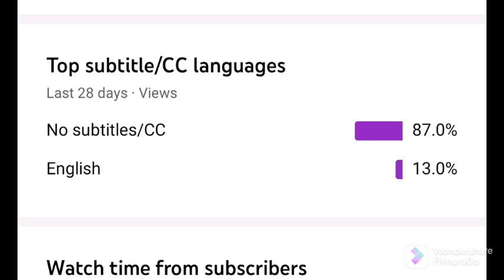Harvesting క్యాబేజ్,బీట్రూ,రెడ్ లాంగ్ బీన్స్ ,టమోట,నల్లవంకాయ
for seeds whatsup number